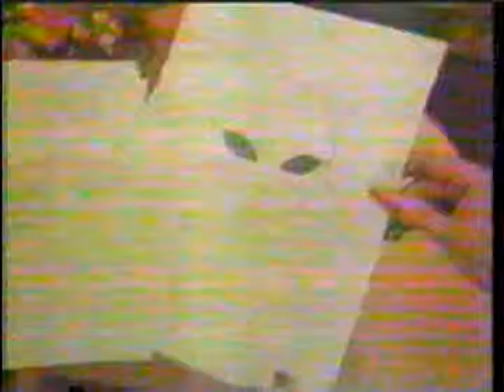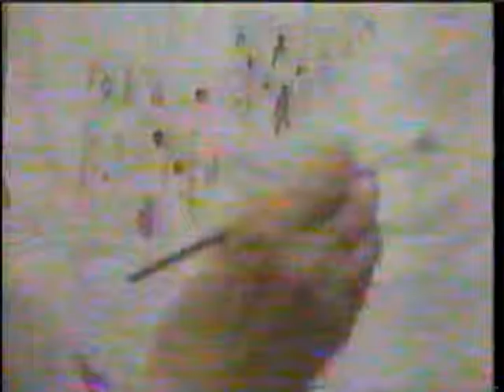PM Magazine segment on UFO abductions (circa 1990)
Featuring Carl Higdon, Bob and Betty Luca, and UFO debunker Philip Klass.